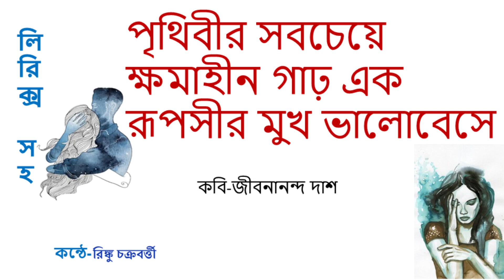এই সব ভালো লাগে I জীবনানন্দ দাশ I Ei sob vlo lage I Jibonananda Dash I Premer Kobita I Shiter kobita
এই সব ভালো লাগে – জীবনানন্দ দাশ
(এই সব ভালো লাগে) : জানালার ফাঁক দিয়ে ভোরের সোনালি রোদ এসে
আমারে ঘুমাতে দেখে বিছানায়,—আমার কাতর চোখ, আমার বিমর্ষ ম্লান চুল –
এই নিয়ে খেলা করে: জানে সে যে বহুদিন আগে আমি করেছি কি ভুল
পৃথিবীর সবচেয়ে ক্ষমাহীন গাঢ় এক রূপসীর মুখ ভালোবেসে,
পউষের শেষ রাতে আজো আমি দেখি চেয়ে আবার সে আমাদের দেশে
ফিরে এল; রং তার কেমন তা জানে অই টসটসে ভিজে জামরুল,
নরম জামের মতো চুল তার, ঘুঘুর বুকের মতো অস্ফুট আঙুল; –
পউষের শেষ রাতে নিমপেঁচাটির সাথে আসে সে যে ভেসে

কবেকার মৃত কাক: পৃথিবীর পথে আজ নাই সে তো আর;
তবুও সে ম্লান জানালার পাশে উড়ে আসে নীরব সোহাগে
মলিন পাখনা তার খড়ের চালের হিম শিশিরে মাখায়;
তখন এ পৃথিবীতে কোনো পাখি জেগে এসে বসেনি শাখায়;
পৃথিবীও নাই আর; দাঁড়কাক একা — একা সারারাত জাগে;
কি বা হায়, আসে যায়, তারে যদি কোনোদিন না পাই আবার।
নিমপেঁচা তবু হাঁকে : ‘পাবে নাকো কোনোদিন, পাবে নাকো
কোনোদিন, পাবে নাকো কোনোদিন আর।’
buno haansh Kobita
Buno haansh Kobita abritti with lyrics
buno haansh Kobita jibanananda Das
buno haansh poem by jivananda Das
jibanananda Das Kobita
jibanananda Das er Kobita abritti
Bangla Kobita abritti
Bengali Poem
Bengali poetry
Suvechhas Coner
bangla Kobita
Pachar dhusar pakha ura jay nakshatrar pane
buno haansh Bangla Kobita abritti
jibanananda Das Bangla Kobita
jibanananda Das ER Bangla Kobita abritti
বুনোহাঁস কবিতা
বুনোহাঁস
বুনোহাঁস কবিতা আবৃত্তি
বাংলা কবিতা আবৃত্তি
বুনোহাঁস কবিতা জীবনানন্দ দাশ
জীবনানন্দ দাশের বুনোহাঁস
বুনোহাঁস জীবনানন্দ দাস
জীবনানন্দ দাশের কবিতা
জীবনানন্দ দাশের বাংলা কবিতা আবৃত্তি
পেঁচার ধূসর পাখা উড়ে যায় নক্ষত্রের পানে
জল আমার ছেড়ে দিয়ে চাঁদের আহবানে
আবৃত্তি তৃষাগ্নি
বাংলা ছড়া কবিতা
কবিতা আবৃত্তি